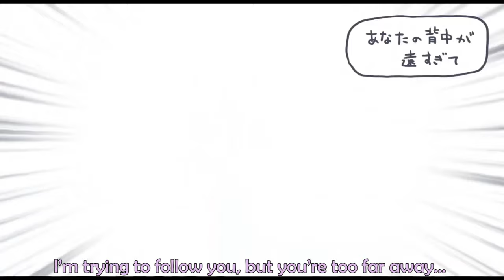【Minami no Minami ft. SEKAI, KAFU】SEKAI-chan and KAFU-chan’s Errand (Rackety) Ensemble【English Subs】